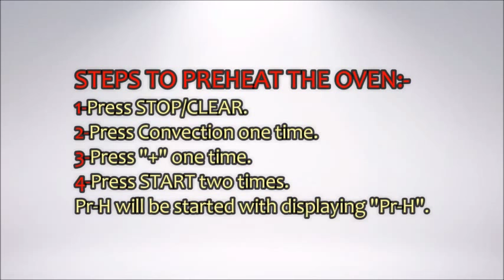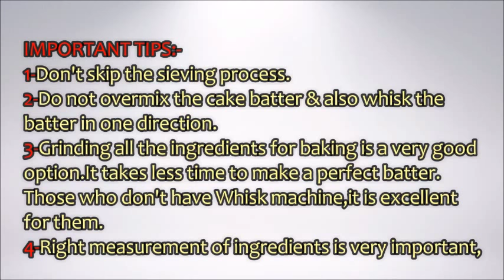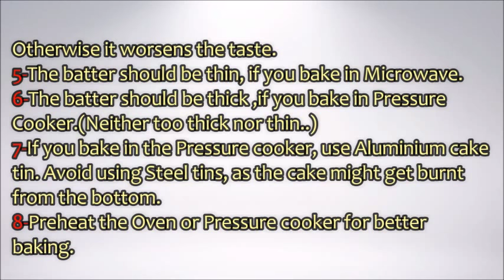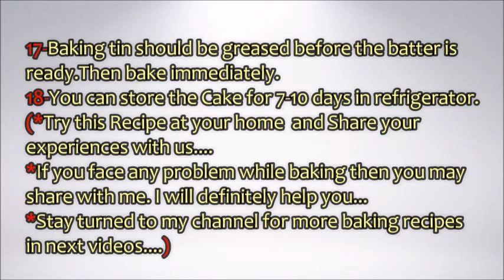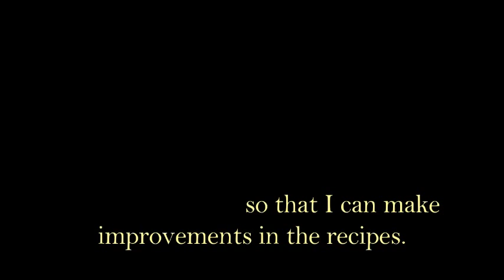BASIC EGGLESS SPONGY CHOCOLATE CAKE RECIPE(Both in Microwave & Pressure Cooker)